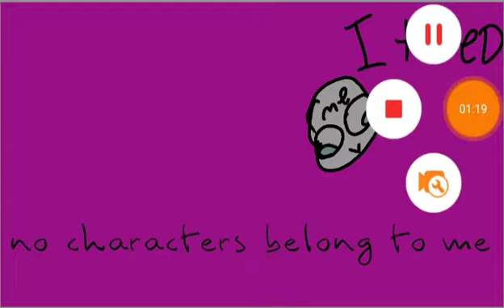Random it animation I tryed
I tried my best dat it